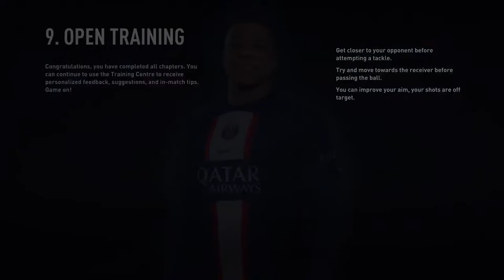Fifa 23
My  viewers  help me build my squad in fifa